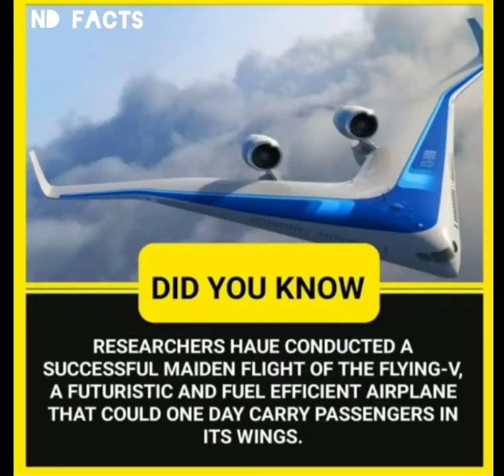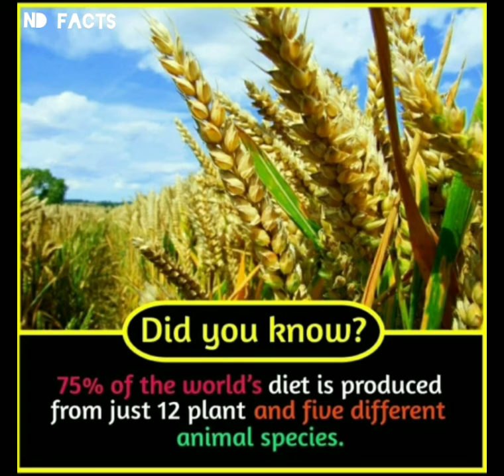Other intelligent Aliens died in Mass extinction events We might even be the next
we upload "daily did you know facts" and riddle videos.
✍Benefits of watching facts videos👉it will improve your General 🔥knowledge Base and you will be learning the facts 🤑 that no one else know.
✔If you have subscribed to our channel🙏 please let us know in comment section in any video and I will 👀 personally thank you for you effort by replying ✍ and giving you a shoutout.

🔰Random Facts |🔰Did you know Facts |🔰Bloassom Facts |🔰 Exo Facts |🔰That Amazing facts

💖Joined Youtube -